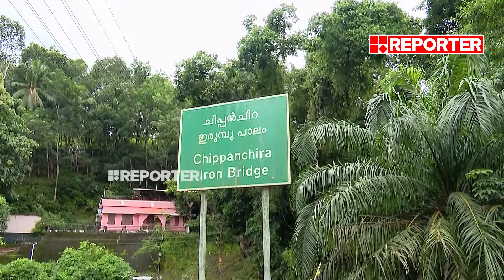ചിപ്പൻ ചിറ ഇരുമ്പ് പാലം സംരക്ഷിക്കണമെന്ന് നാട്ടുകാർ | Chippanchira Bridge | Thiruvananthapuram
With Regards
Team RBC